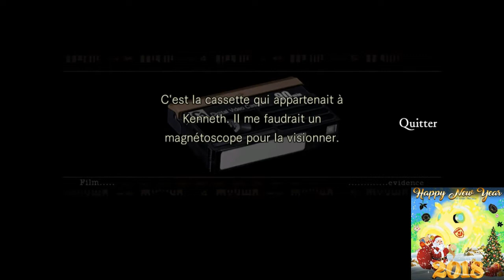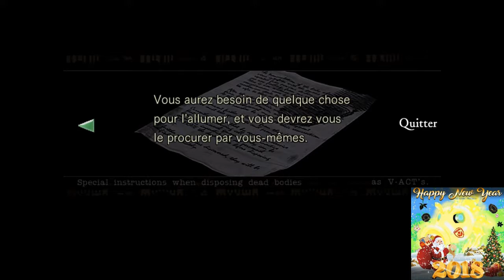Resident Evil HD : Jill : début de l'enfer